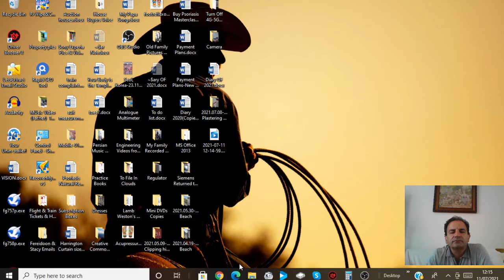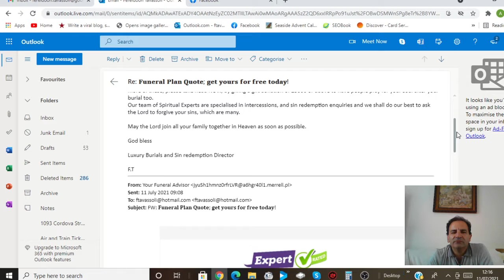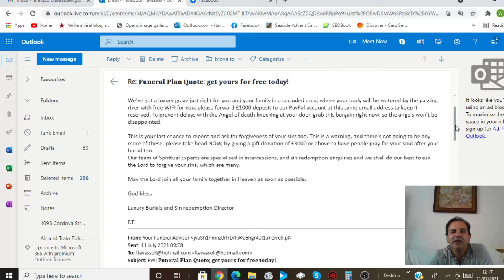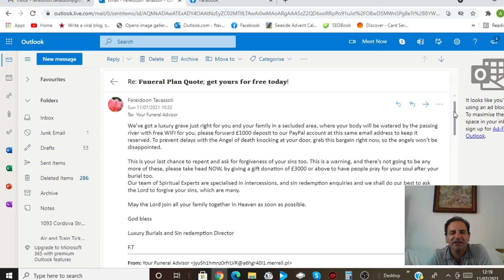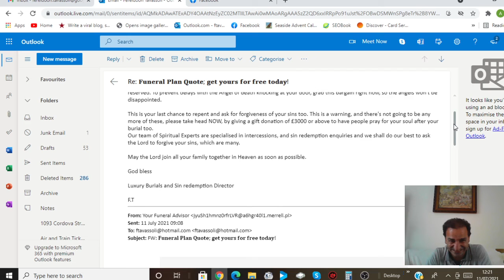My Rant on Funeral plans and Ridiculous Ads! Epic Rant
Funeral plans and their silly ads have gone too far by showing ads everywhere, pretending people being so excited about their own death! How ridiculous is that when you think about it, but unfortunately not many do think or question these things, they just accept them as norm. I'm going to put this video out as the first of my rants on various things in life. This is going to be under the category of "My Rants" in my channel. Lets see how it goes.

-  Sharing
- Commenting
Amazon UK
Amazon USA
Amazon Canada

Have a question or suggestion???  Drop me a comment and I'll get back to you personally, it won't be my secretary!

Helping you learn electrical/electronic engineering at your own pace,
Fereidoon